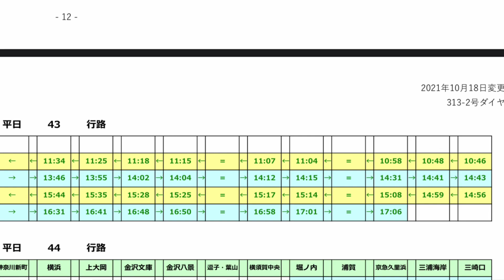【7A快特】3ドア車の代走が続く日中ダイヤ最後の品川始発快特！？ 2100形ではなく京急1000形が登場！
平日、品川駅16:09の当駅始発の快特列車は主に2100形が充当しますが、3ドア車で運用されることが多くなりました。なぜか考えたところ、京急久里浜以南の20分運転が関係してるようです。平日43行路表を確かめてください。　2:19　京急HP引用。